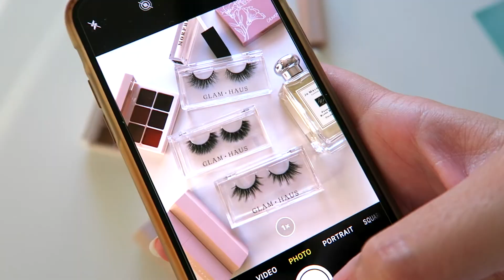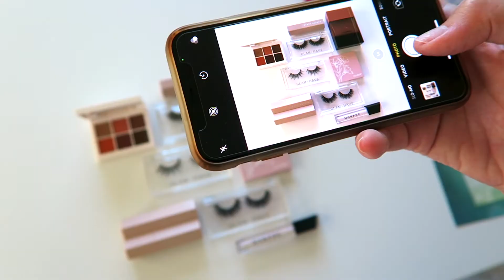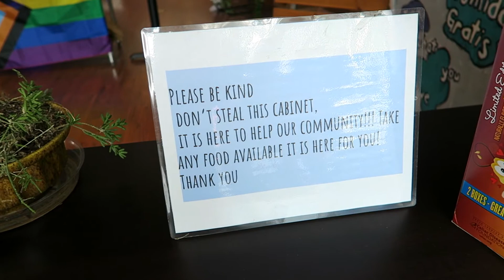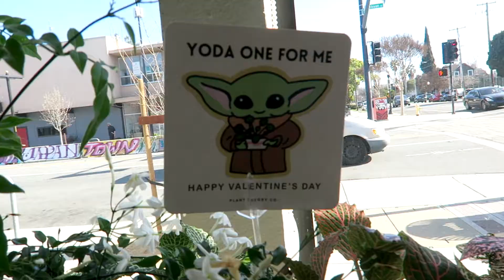VLOG: Vietnamese sandwiches, seafood spread, a kind and unique coffee shop | anhle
MORE FOOD and a little behind the scenes of Glam Haus Cosmetics product photos!

♡ PLACES ♡
Lynda Sandwich

♡ MUSIC ♡
Me 2 by Lakey Inspired (ft Julian Avila)

Sleep in by Ukiyo
Cool down by Ukiyo